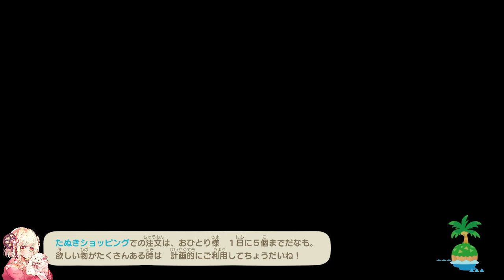【無音声】あつまれどうぶつの森～花火大会～【作業のお供に】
放牧系Vtuberのひつじが無音声でまったり島ライフする動画です！
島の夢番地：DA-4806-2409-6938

【所属】
Studio蜜柑

【スポンサー】
野々村牧場 様

生まれたてのひつじ

・まったり気ままにプレイしているので、気軽に挨拶してもらえるととても嬉しいです！🐑

[No voice] Animal Crossing: New Horizons～Fireworks display
～  [To accompany your work]

This is a video of a nomadic Vtuber Hitsuji relaxing on an island without sound!
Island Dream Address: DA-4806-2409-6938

Studio Mitsukan
Music Producer: Akari Shiiki (Border Collie)

Nonomura Ranch

[How to call the listener]
Newborn sheep

[Greeting]
・Good morning
・ Okashipu (Welcome back)
・ Otsushipu (It was Otsukare-sama)

・ Other will be added as soon as it is decided!

[Hitsuji's Request]
・Please refrain from slandering and other words that make your heart sad! 💦 Everyone gets along!
・ I'm relaxed and carefree, so I'm very happy if you can feel free to say hello! 🐑